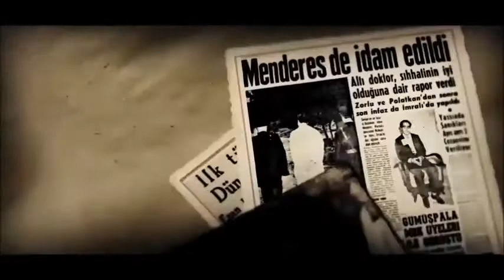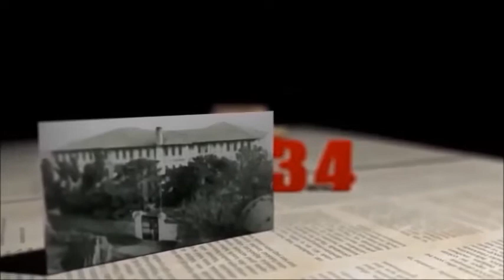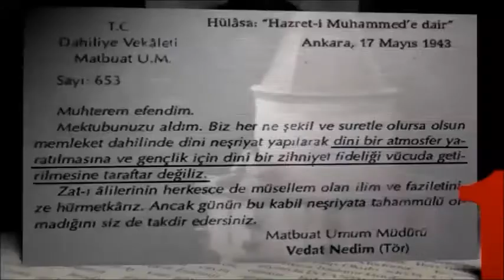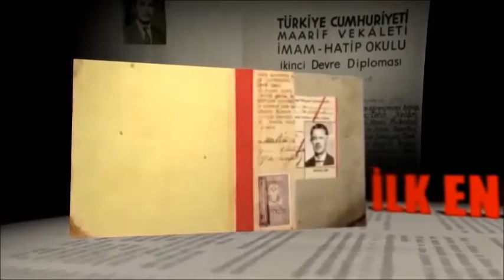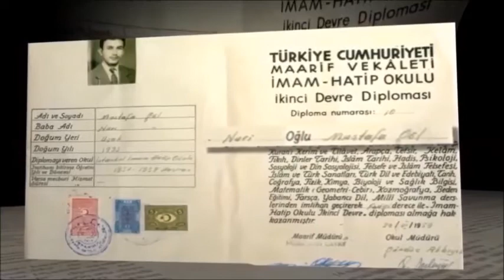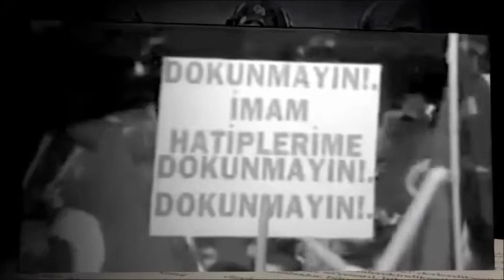İHOP FİLMİ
İHO TARİHİ,İMAM HATİP OKULLARI TARİHİ,İMAM HATİP OKULLARI GEÇMİŞİ,İMAM HATİP OKULLARI SERÜVENİ,İHOP